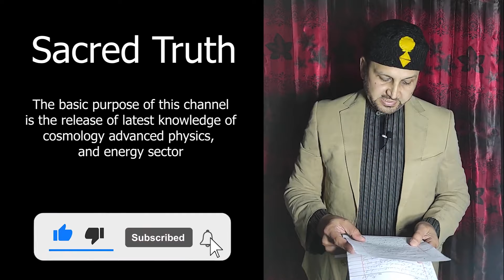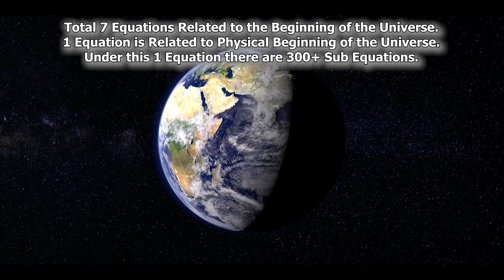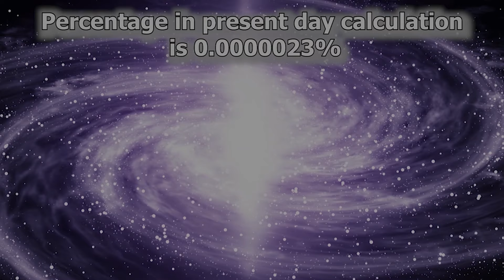Sacred Truth Channel Introduction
This video is trailer of this YouTube Channel (@sacredtruth9403). Basic purpose of this channel is the release of latest knowledge of cosmology, advanced physics, and energy sector.
As explained I'm solely intended to share and spread "Sacred and True Knowledge" of Universe from this Universe created by ALLAH (Subhana Wa Ta'ala).
I would appreciate your interest and legitimate questions in relevance with relevant topics.
To have a better understanding of what I am explaining, please watch all videos on this channel in sequence.
I would like to answer your questions accordingly and as much as I could.
Scholars, Doctors, Scientists, Philosophers, Teachers, Religious influencers and likewise people are mainly welcome to participate, from wherever you are on this planet.

Video Clips from Pixabay.com, Pressmaster.com, Pexels.com, Videezy.com
Video Clips from Mysteries of Lake Van.
Adrift Among Infinite Stars by Scott Buckley from free-stock-music.